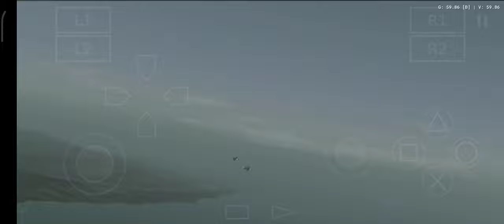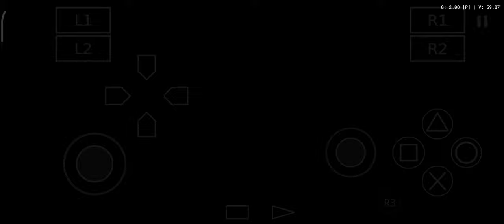Mission 3(ACE) -Ace Combat 5:The Unsung War AetherX2-